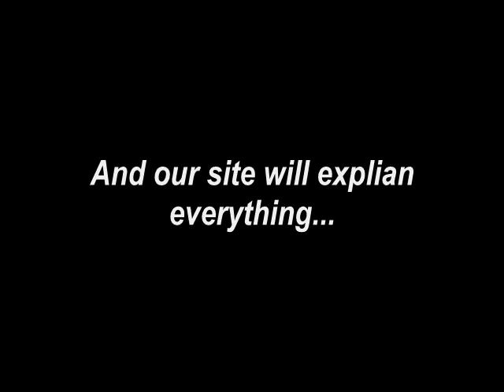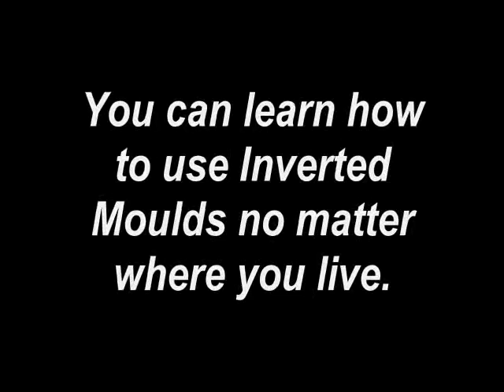The New ENUK On-Line Information Website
This summer we are launching a new on-line information site just for professional nail technicians.  So no matter where you live you can learn Inverted Moulds!